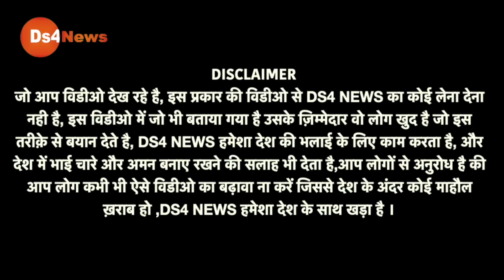भाजपा का यूपी में खेला ख़त्म यूपी की जनता ने कर दी बग़ावत! UP election 2022 || UP opinion poll |Yogi